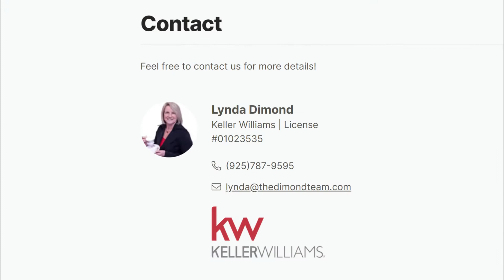AMAZING PANORAMIC VIEWS! 3608 La Mesa Dr, Hayward, CA 94542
AMAZING PANORAMIC VIEWS!

3608 La Mesa Dr, Hayward, California

Home for sale in Hayward, CA

Amazing panoramic views can be seen from the spacious rear deck, spanning from San Francisco to Mount Diablo! The front courtyard is a peaceful area to enjoy the morning sunshine & the front yard has been recently relandscaped with a drought tolerant design. The interior has been freshly painted and a plush new carpet installed on the upper level. The main level has luxury vinyl plank flooring with a bamboo appearance. The kitchen was expanded to capture the views and has tons of storage, a center island/breakfast bar, attractive granite counters, pendant lighting, & refrigerator. Dine casually in the breakfast nook or entertain in the formal dining area. The primary suite is very spacious w/ a gas fireplace, sitting area, mirror closet & walk-in closet & modern bathroom. The 3rd bedroom could easily be divided to make a 4th bedroom. Other features include a separate family rm, 2 fireplaces, plantation shutters, recessed lighting, inside laundry rm, & a 3 car ga w/ workshop area. Go see!

Listed by:
Lynda Dimond 01023535

MLS#: 41005042

SOCIAL MEDIA VIDEO CLIP SERVICES ARE NOW AVAILABLE!
Visit us AllAccessPhoto.com to learn more!⁣